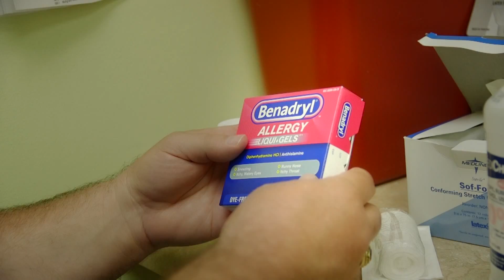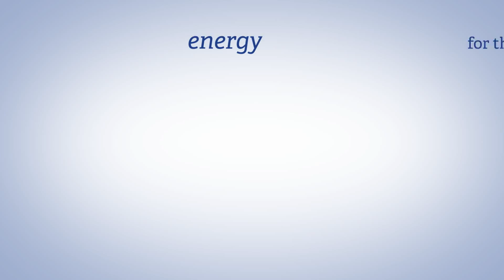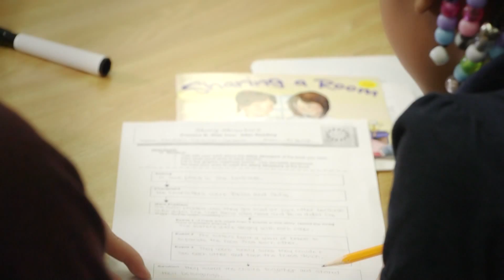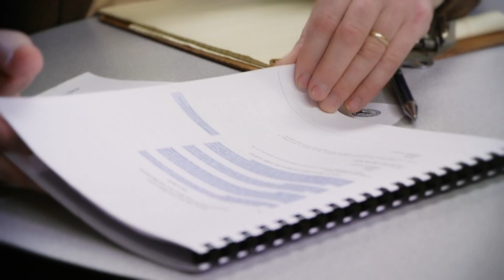Energy for the Community Six Winners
Exelon honors MD employees for their outstanding volunteer service.  Local nonprofits will receive grants on behalf of the employees that serve their mission.  Meet our six winners.